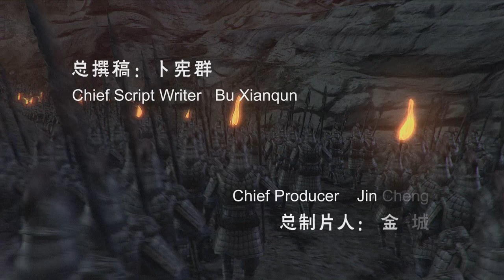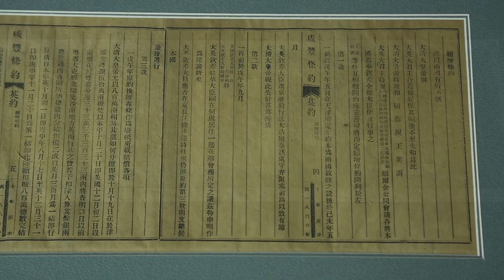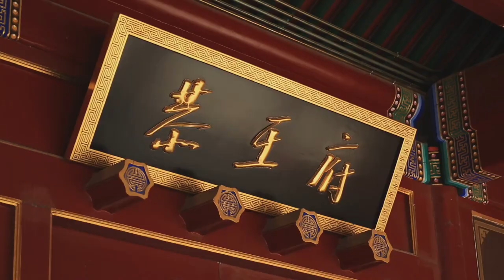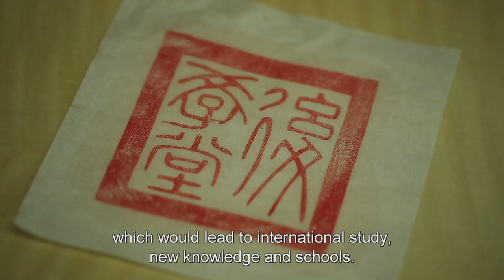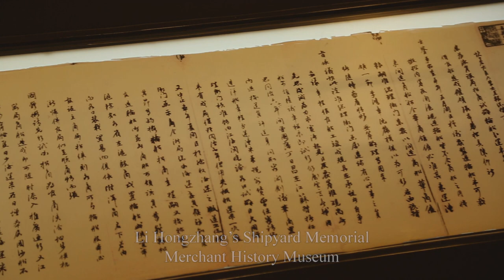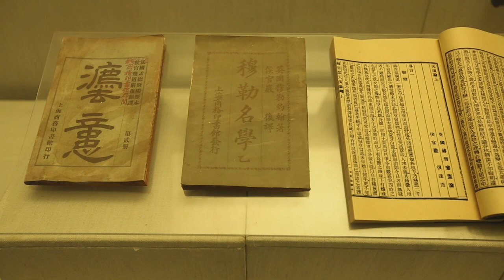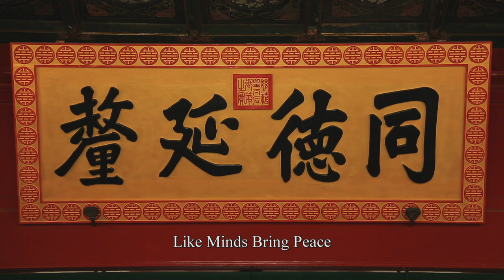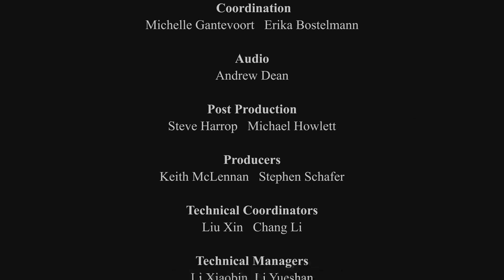General History of China EP97 | The self-strengthening Movement | China Movie Channel ENGLISH